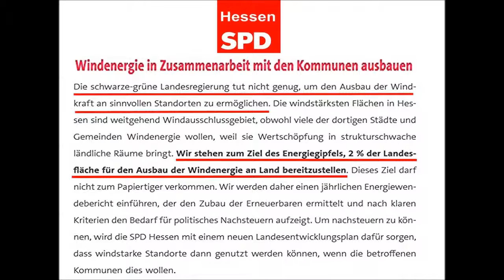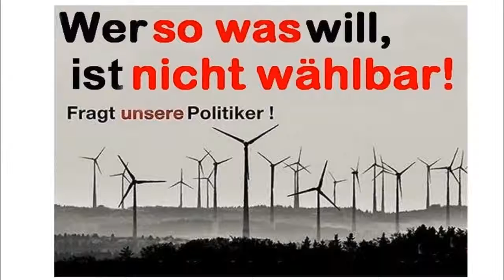Windenergie Politik im Laubustal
SPD-Wahlprogramm Windstrom in Hessen und der geplante Windpark in Selters-Münster.